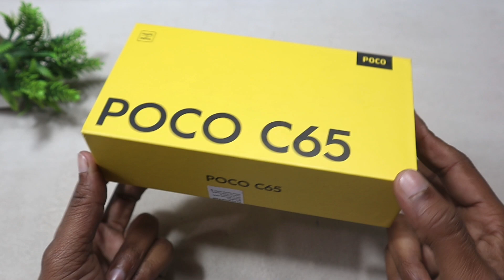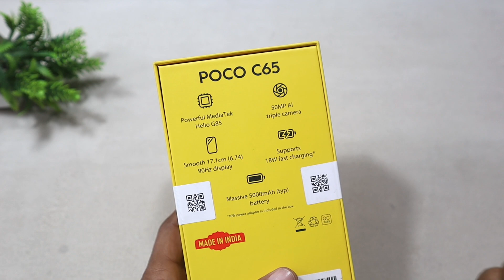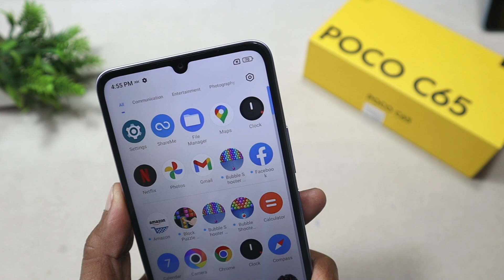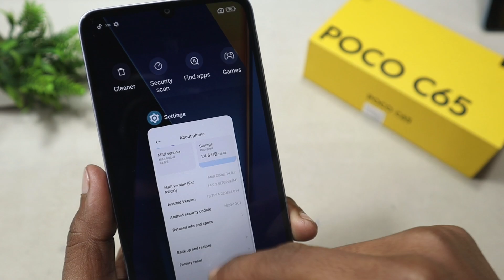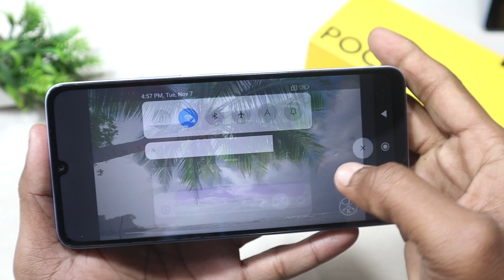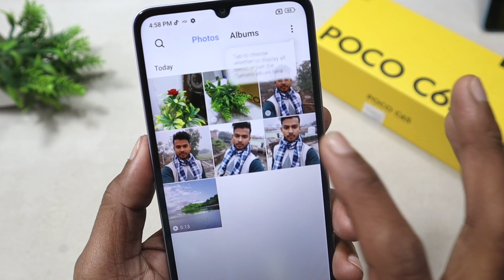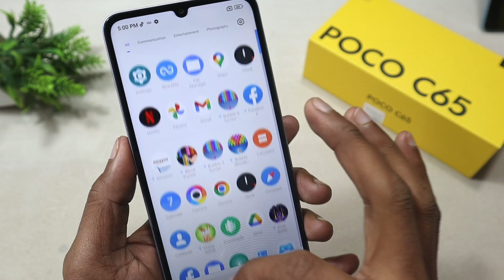Poco C65 Unboxing And First Impression || Poco C65 Features, Camera Test 🔥🔥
Poco C65 Unboxing And Review
poco c65 features
poco c65 hidden features
poco c65 price
poco c65 display test
poco c65 battery test
poco c65 new phone
poco new phone
C65 Poco
poco c65 charging test
poco c65 camera review
poco c65 gaming test,poco c65 buy or not buy